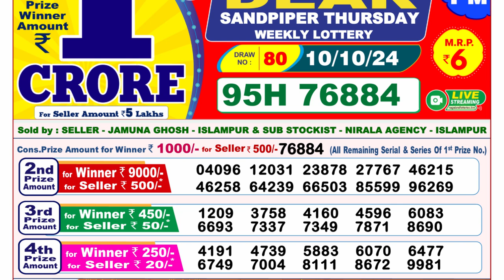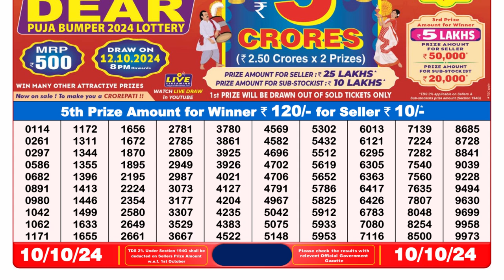LOTTERY SAMBAD 8PM LIVE 10.10.2024 || लॉटरी सांबद